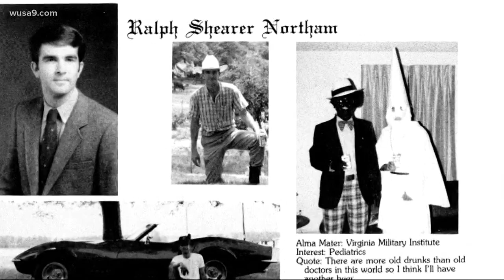The power of racial imagery in Gov. Northam's racist photo scandal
Ku Klux Klan hoods and dressing in blackface represent a violent and oppressive time for black people in America.